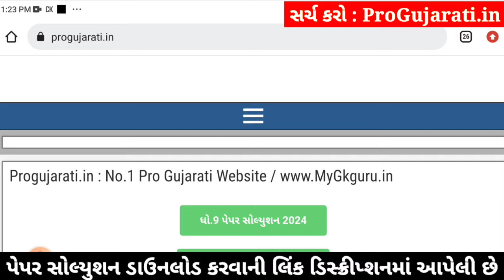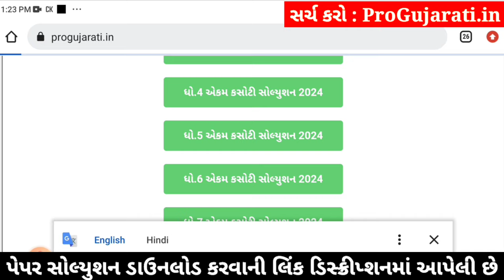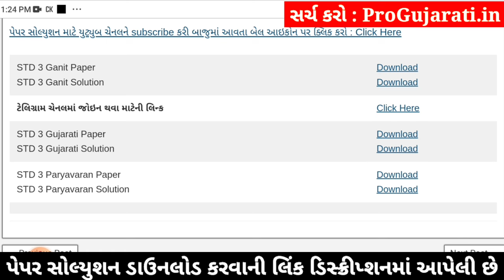std 3 paryavaran ekam kasoti 3/2/24, dhoran 3 paryavaran ekam kasoti, std 3 paryavaran paper solutio